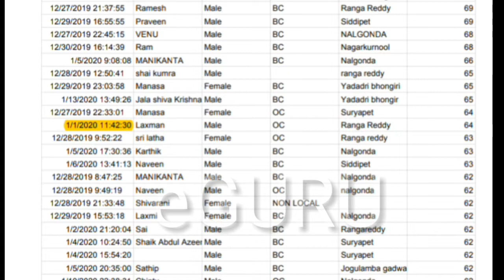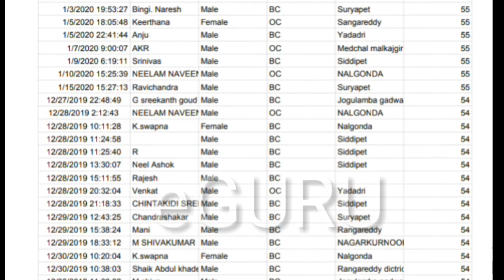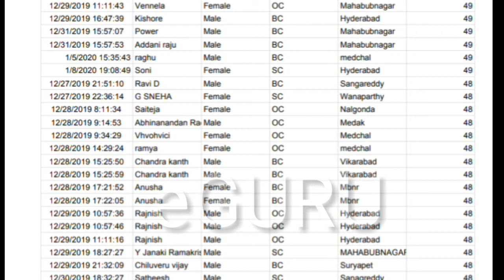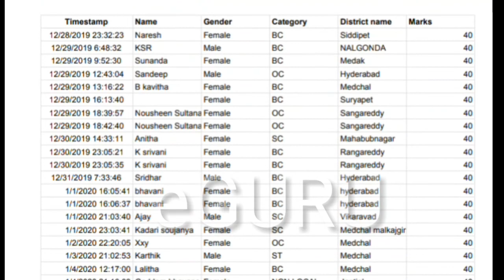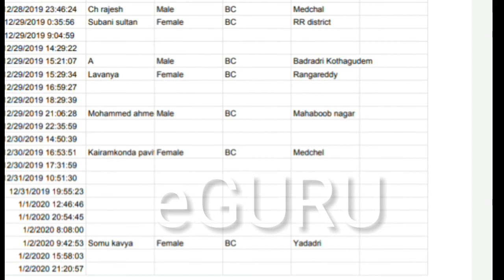TELANGANA Junior Assistant cum Computer Operator Serve ||Exam held on Dec22,2019|| Check it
*JACO...PDF link
Hi, friends.

Welcome to eGURU Education YouTube channel
This is Shekharponnala
I Created this content to provide you at least Educational Updates, job news and free YouTube compitative Classes like.

**Example👇👇

*This channel Usefull to All Educational news and Weekly current affairs.
And

*Provide All compitative Exams free classes
*Reasoning, Arthmetic classes
* Genaral Science
*Telugu
*English
*Maths

✍This vedio useful to all Compitative Exams. like SI,PC,PS,FRO,FSO,ASO,VRO,DSC.

💥Please feel to leave me a notice it you find this upload inappropriate...